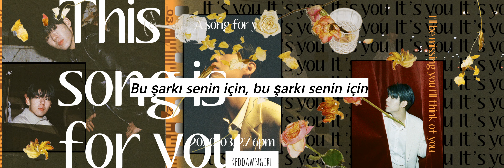Gaho - A song for you (Türkçe Çeviri)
Ah~ Gaho bebeğim her zamanki gibi mükemmel. Onun sesini bir kere dinlediniz mi bir daha vazgeçemiyorsunuz öyle güzel. Tüm abonelerimin Gaho'nu şarkılarını dinlemesini şiddetle öneririm. Sesine aşık olduğum ilk insan. Kıymeti bilinecek bir idol. Kaçırmayın sakın onu.

Şarkıyı ilk dinlediğimde dedim ki işte bu benim şarkım. Kalbime dokunan bir şeyler oldu sözlerini bilmediğim halde. Çevirince anladım ki son zamanlardaki ben yaşıyormuş şarkının içinde. Ehh o zaman izleme zamanı. Keyifli seyirler. Umarım beğenirsiniz hehe :D